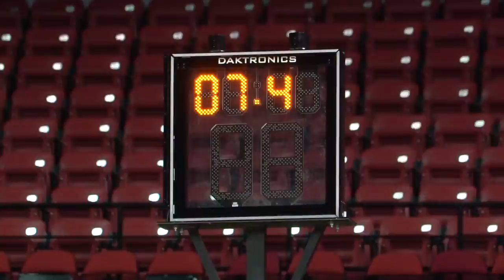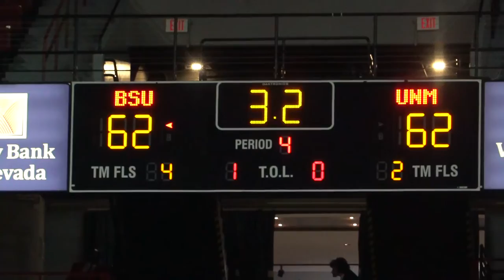Lobo Women's Basketball Concludes the 2016/17 Season against Boise at the MWC in Vegas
The Lobo Women's Basketball team's season comes to an end inside the Thomas & Mack Center in Las Vegas. The 5th seed Lobos battled to the very end against the 4th seed Boise State Broncos. It came down to the final buzzer where the Lobos would end up just shy of the win. See you in the fall Lobo Fans.